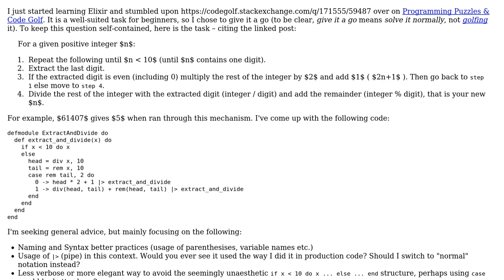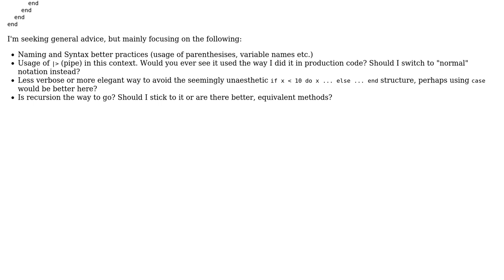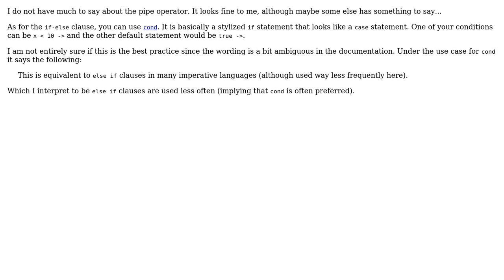Extract and divide algorithm implementation in Elixir (2 Solutions!!)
Extract and divide algorithm implementation in Elixir

With thanks & praise to God, and with thanks to the many people who have made this project possible! | Content (except music & images) licensed under CC BY-SA | Music | Images & others | With thanks to user Mr. Xcoder user Dair user cdegroot and the Stack Exchange Network Trademarks are property of their respective owners. You are responsible for your own actions.